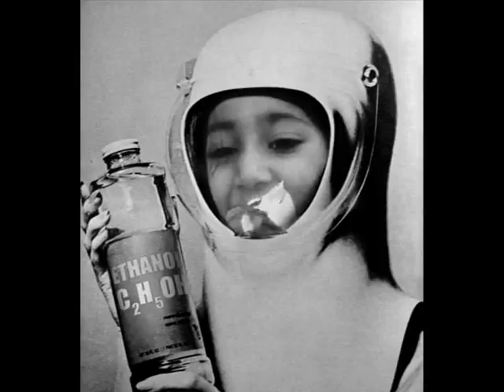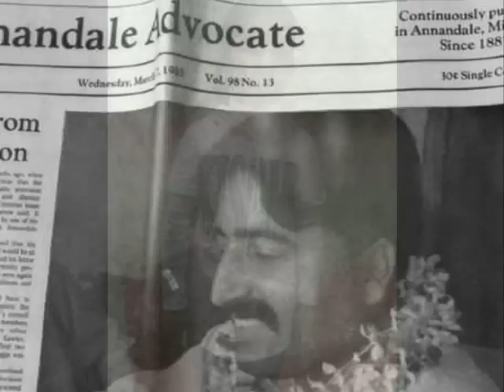zainab & khushi by nadeem ghauri